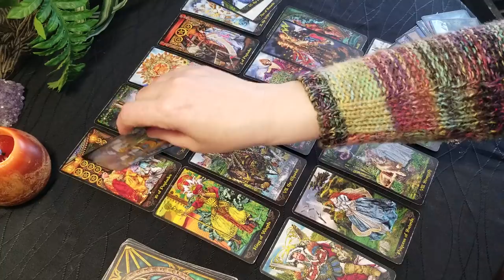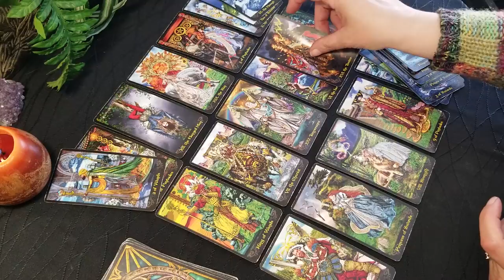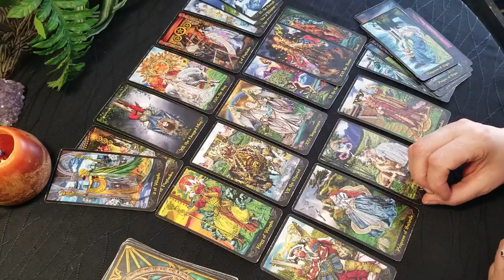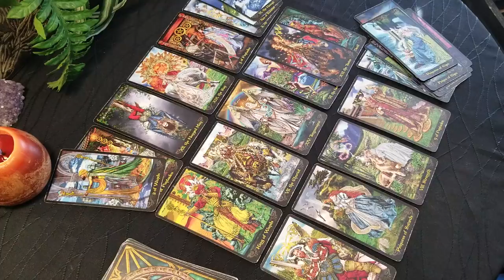SCORPIO - WHO ARE YOU TAKING WITH YOU?